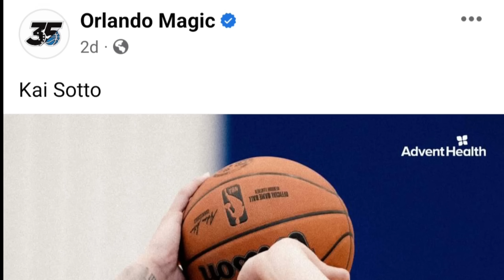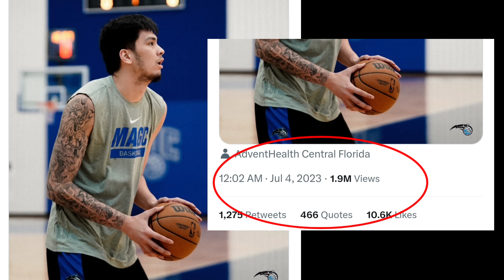TIBA-TIBA ang ORLANDO MAGIC kay KAI SOTTO pang NBA STAR ang FAN BASED!Nasa LAS VEGAS NA!